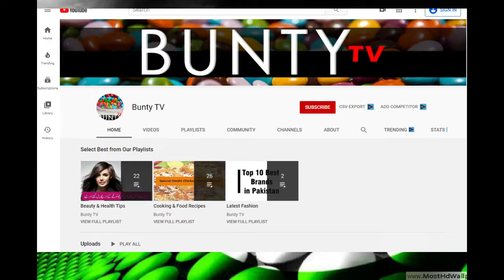Pakistani Dramas Last Episodes | Bunty TV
Category
People & Blogs
Category
People & Blogs
Category
People & Blogs